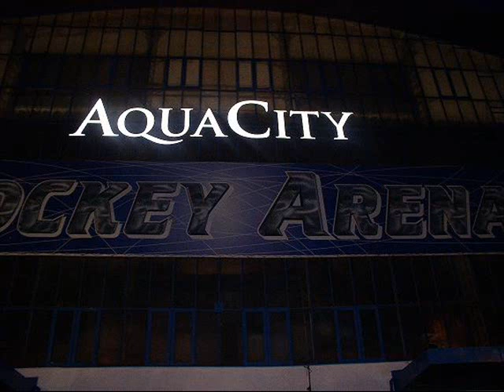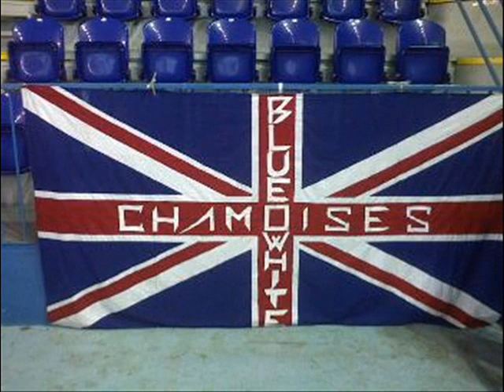biela a modra Jedine Poprad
popradska hokejova hymna